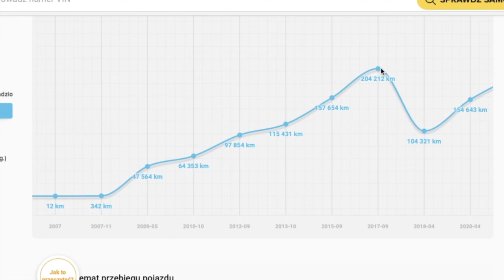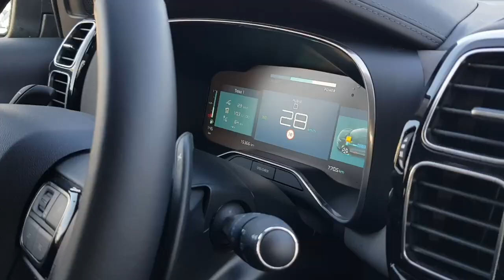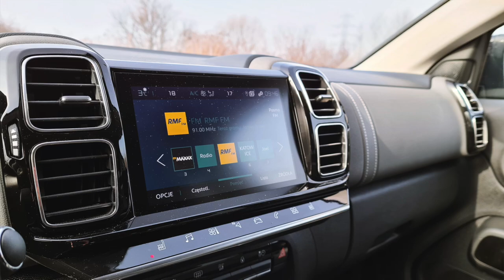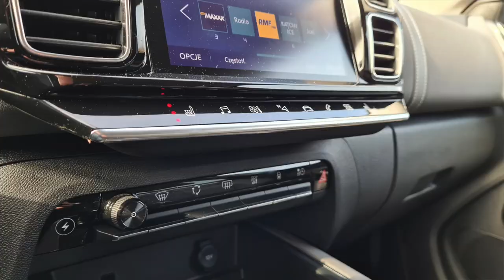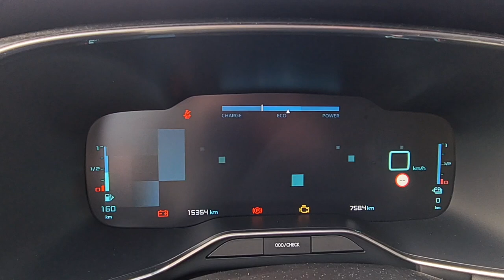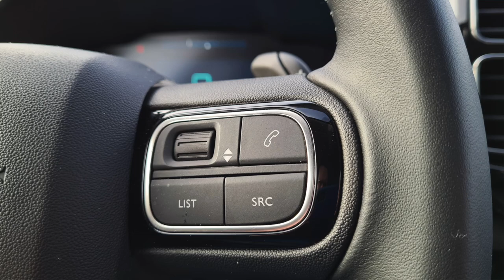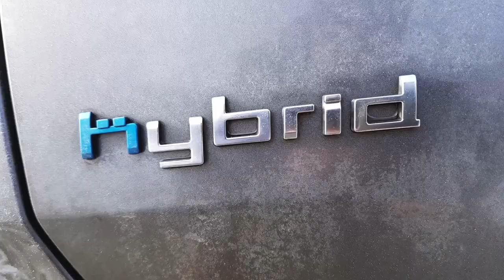Citroen C5 Aircross - lepszy niż Peugeot 3008? | TEST AutoMotoVlog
Bohater testu: Citroen C5 Aircross Hybrid 225 KM EAT8

Po ostatnim teście Peugeota 3008 kontynuujemy francuski tydzień i sprawdzamy co potrafi krewniak od Citroena.
Który samochód jest lepszy?